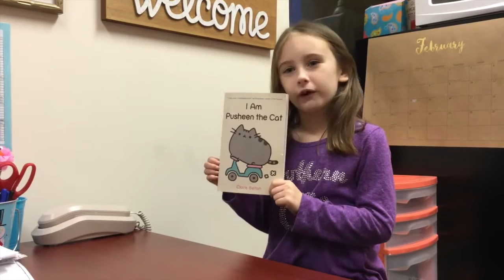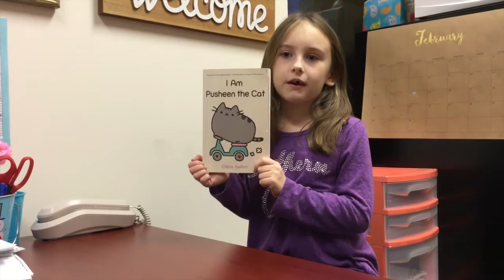30SecondBookTalk - The K-1 Wonders